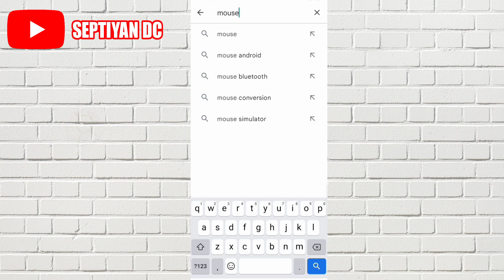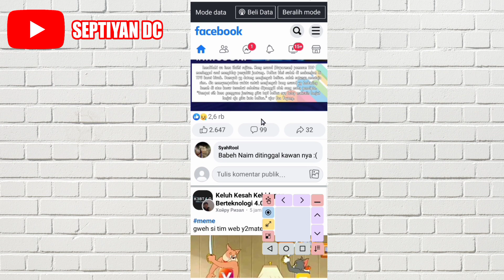Cara Menampilkan Kursor Mouse di HP Android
Di video ini aku akan membagikan video mengenai Cara Memunculkan Kursor Mouse di Android.

Oke silahkan tonton video ini sampai habis supaya tidak ada Cara Menampilkan Anak Panah Mouse di HP Android yang terlewatkan.